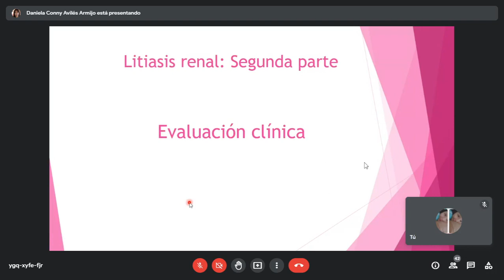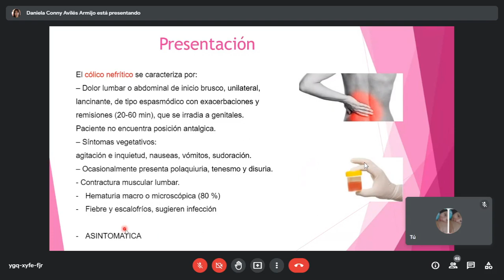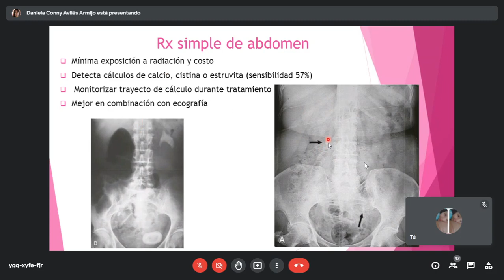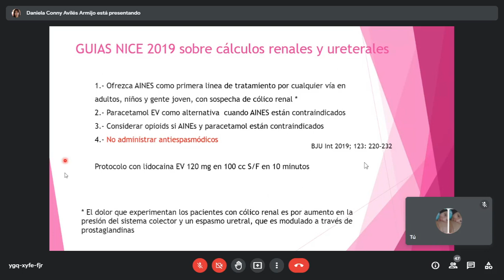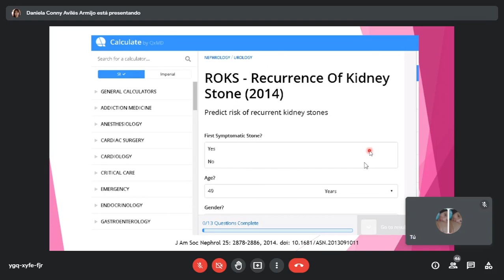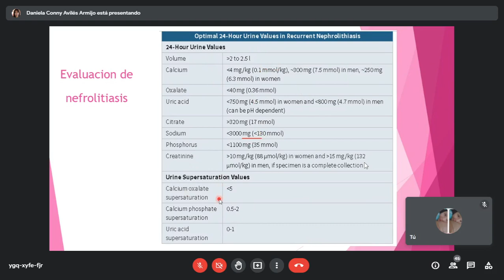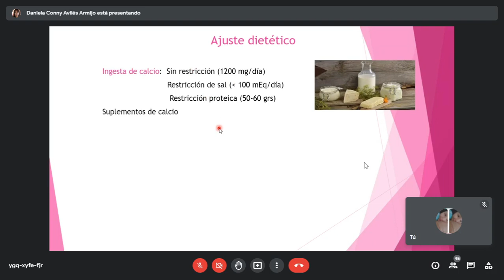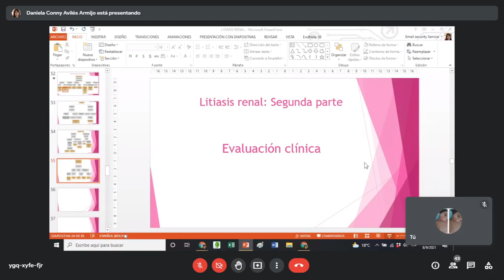Medicina Interna - Litiasis Renal 2